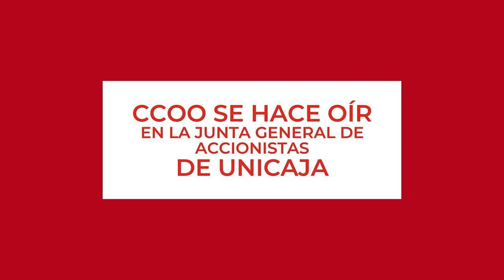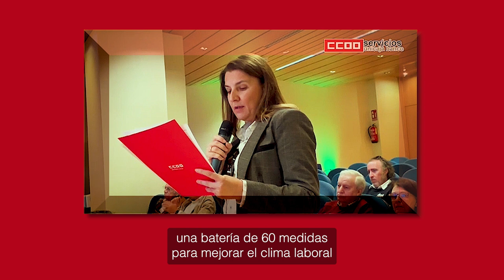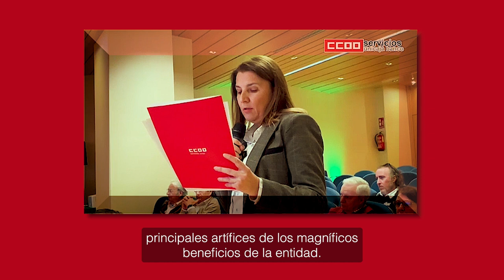CCOO se hace oír en la Junta General de Accionistas de Unicaja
La Secretaria General de CCOO Unicaja, Maribel Casquet, ha intervenido en la Junta General de Accionistas para pedir una dirección cohesionada y un gobierno estable que apuesten de forma decidida por un modelo de relaciones laborales que permita alcanzar acuerdos entre empresa y sindicatos y evite el conflicto laboral al que nos vemos abocados de continuar el viejo modelo de dirección unilateral y autoritario de Liberbank
que se ha implantado en Unicaja.